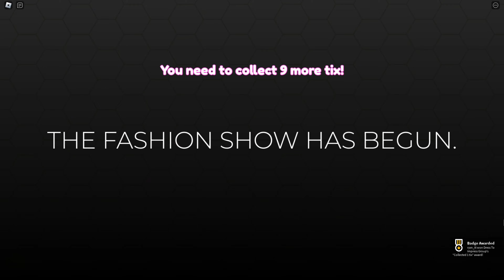THE CLASSIC EVENT IN ROBLOX IS INSANE.. (FIRST LOOK!)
Hello everyone! in this video I take a first look into the new classic event in roblox!